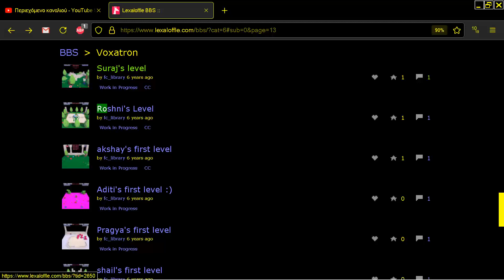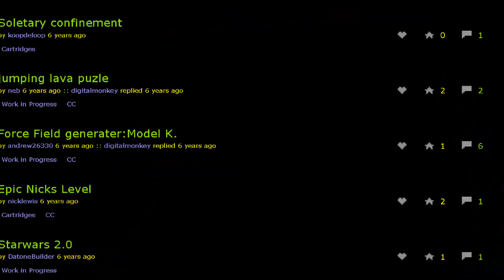Roshni's Level by fc library VOXATRON Fantasy Virtual Console Lexaloffle Games com